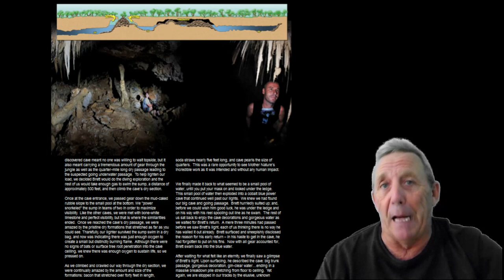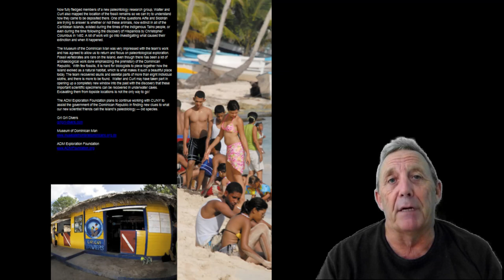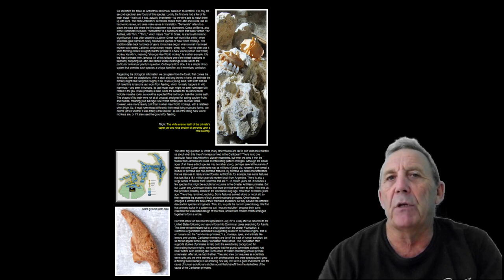Affenknochen gefunden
Im Jahre 2009 wurden die ersten Affenknochen in einer Höhle in der Dominikanischen Republik gefunden. Das war zu dieser Zeit der 2te Affenknochen Fund in der Karibik. Eine einzigartiger Fund.